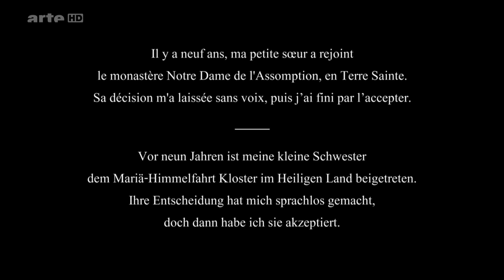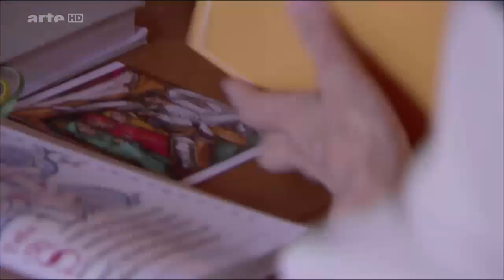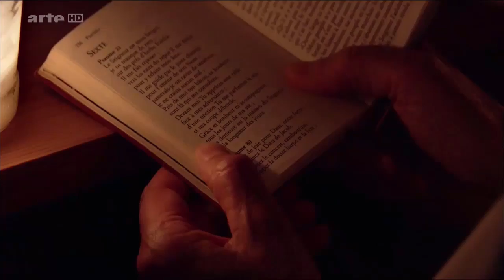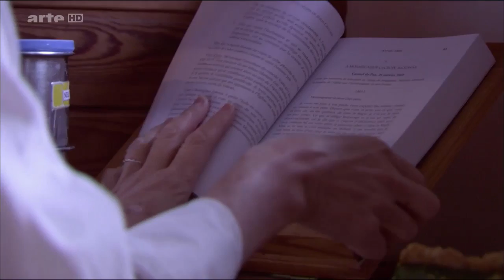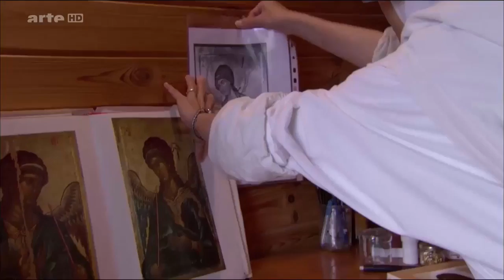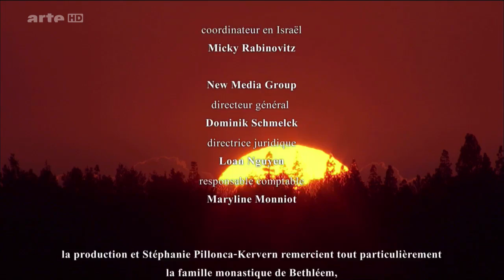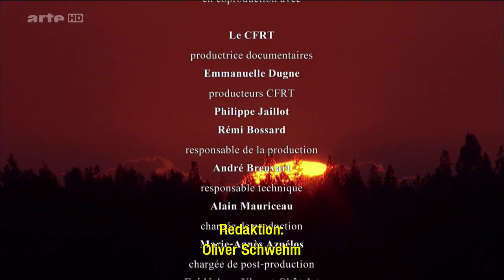Bedingungslose Liebe Doku 2014 i